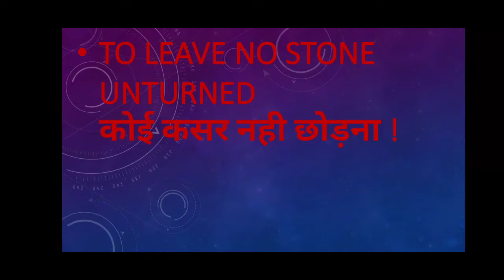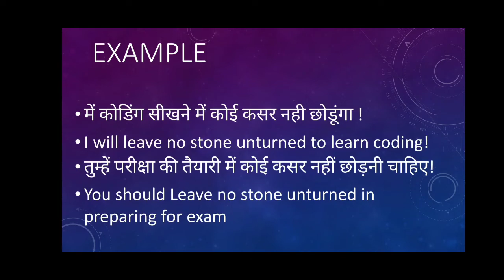कोई कसर नहीं छोड़ना!( leave no stone unturned) English Idiom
कोई कसर नहीं छोड़ना
with example in hindi